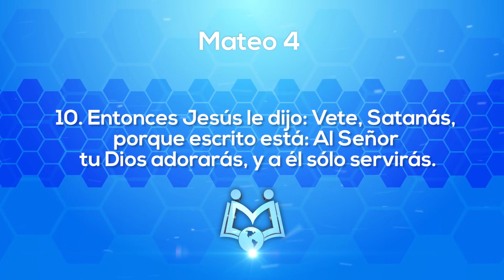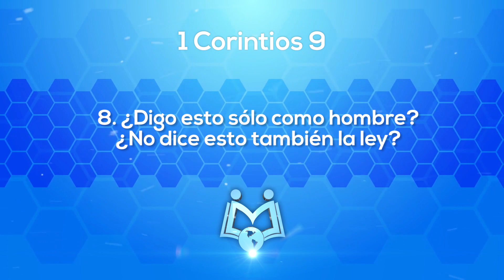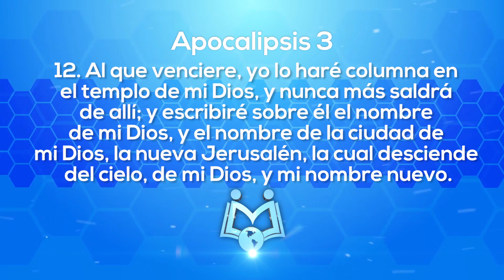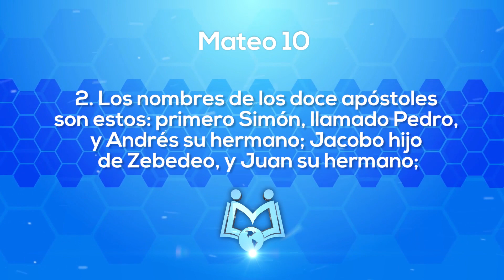El Primero | Pastor Vladimir Rivas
¡Servir vale la pena, si usted logra hacer equipo con los demás y sirve con todo su corazón Dios le usará a usted para llevar milagros a la vida de las personas!